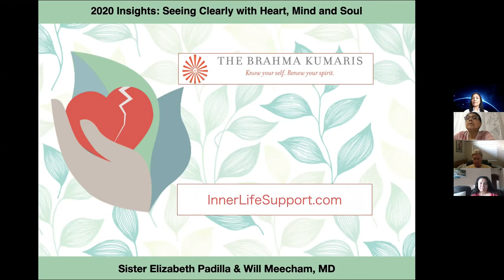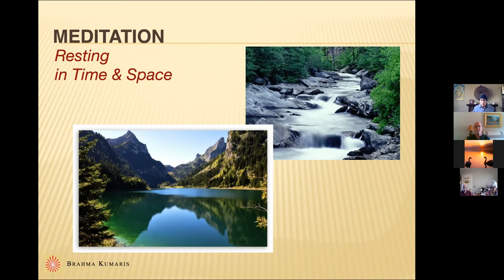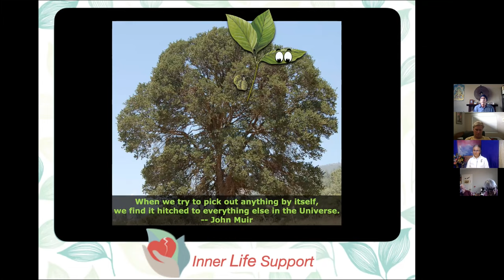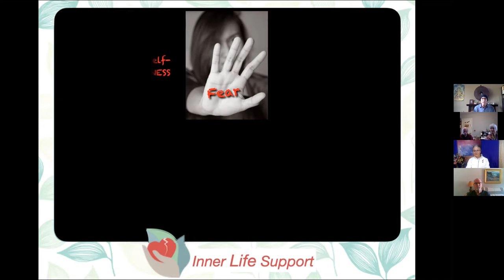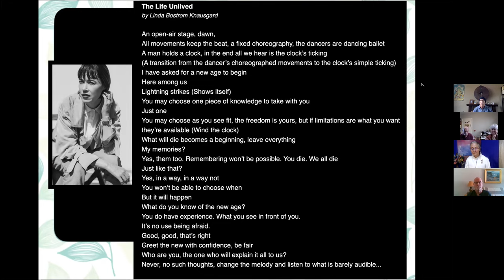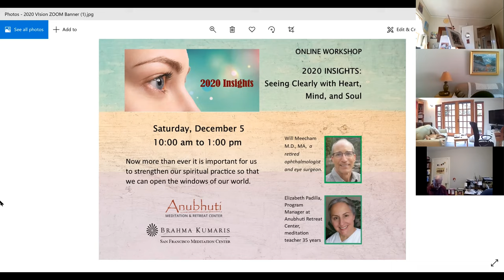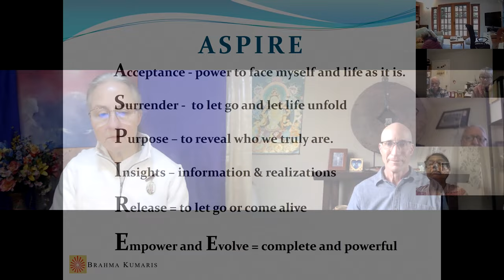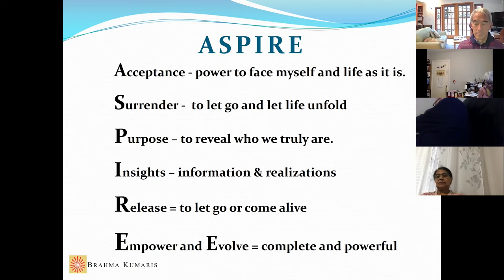2020 INSIGHTS: Seeing Clearly with Heart, Mind and Soul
Hosted by the Anubhuti Meditation & Retreat Center and San Francisco Meditation Cente

In this workshop, we will learn how science and spirituality can enrich each other and develop an inner calm that promotes a healthy body, a soul conscious awareness, spiritual wisdom, and a direct experience of the Divine.
•  Gain insights, strengths, and compassion from 2020
•  Learn how to focus on purpose, connection, and peace rather than politics, separation, and war.
•  Develop faith that Love embraces us, even in hard times.

Facilitators:
Will Meecham, MD, MA
Elizabeth Padilla, BK Sister